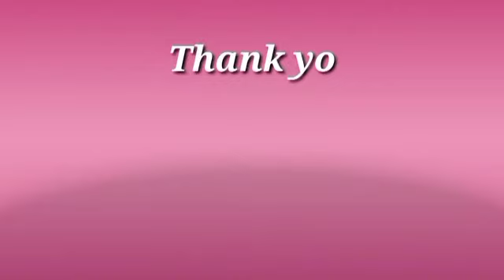NapakaSARAP na SIZZLING TOFU!/JhoyOfficial Vlog#25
In this video I will show you guys how I cooked this recipe.
Masarap talaga sya promise..

Try it! For sure your family will love it.